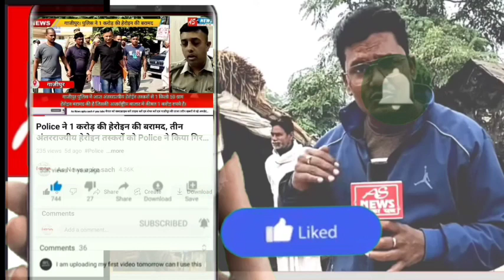Mukhtar Ansari पर मोहम्मदाबाद थाने में दर्ज 307 के मामले में आज 17 मई को दोष मुक्त किया गया।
Mukhtar Ansari__दोषमुक्त_करार#Mp_MLA_कोर्ट
मुख्तार अंसारी पर हत्या के प्रयास के मामले में गाजीपुर की एमपी एमएलए ने बरी कर दिया है, फैसला सुनाते वक्त मुख्तार अंसारी वीडियो कांफ्रेंसिंग के जरिए बांदा मंडल कारागार से गाजीपुर की कोर्ट में मौजूद रहे। बता दें मुख्तार अंसारी पर मोहम्मदाबाद थाने में दर्ज 307 के मामले में 17 मई को कोर्ट ने फैसले सुनाते हुए दोष मुक्त कर दिया है। इस मामले में मुख्तार अंसारी के वकील लियाकत अली ने कहा कि 2005 से मुख्तार अंसारी जेल में निरूद्ध है और यह मुकदमा 2007 में अमीर हसन नाम के व्यक्ति ने सोनू यादव के ऊपर लगाया था जिसमें बाद में मुख्तार अंसारी को 120 बी के तहत आरोपी बनाया गया था इस मामले में मुख्तार अंसारी को आज कोर्ट ने बरी करते हुए दोषमुक्त करार दिया है जिस दौरान यह फैसला सुनाया जा रहा था उस वक्त मुख्तार अंसारी वीडियो कॉन्फ्रेंसिंग के जरिए कोर्ट रूम में मौजूद थे और उन्होंने फैसला सुनने के बाद खामोशी अख्तियार कर रखी थी।